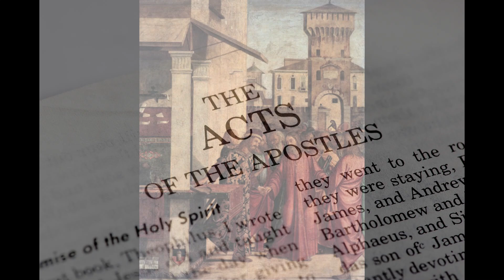Documenting the Life of the Church (Oct 18th St. Luke)